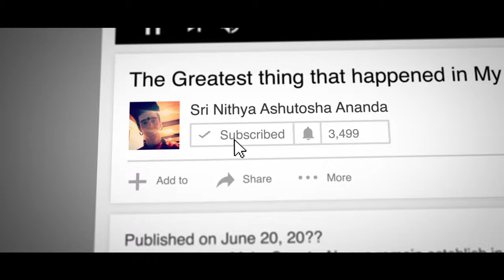Don't fight with your Reflection.. My click about Advaita..!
Learn more about Paramashivoham Level 2

Anandamaga Irungal ..!
Be Blissful ..!